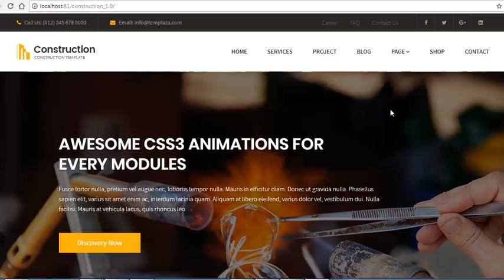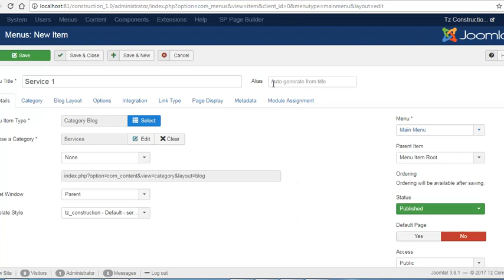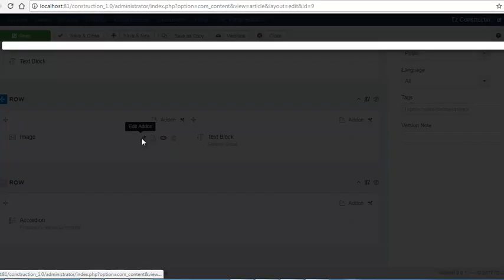Construction - How to create the Blog Page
This video will show you how to create Blog Page as our demo